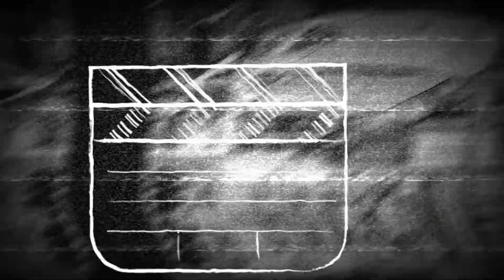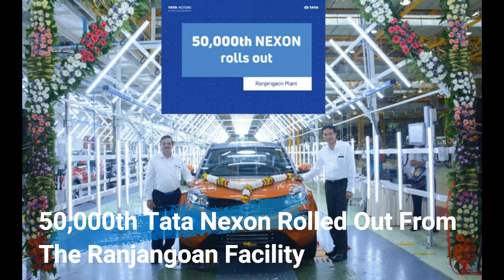Auto news India EP#9 | Daily car news | Maruti Price Hike | Ciaz | Nexon | Hyundai's AH2 | Tesla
Highlights :

Maruti Suzuki Announces Price Hike Up To ₹ 6,100
-Maruti Suzuki India has increased the price of its cars across the range by up to Rs 6,100 ex-showroom Delhi.
-effective from today, August 16, 2018

2018 Maruti Suzuki Ciaz To Get Speed Alert System, Seatbelt Reminder As Standard
-The 2018 Maruti Suzuki Ciaz will get speed alert system and seatbelt reminder for both driver and front passenger, and these will be offered as part of standard safety features.
-The system is designed to alert the driver with 2 beeps every 60 seconds if the driver exceeds 80 kmph, on the other hand, the system will make a continuous beeping sound if the speed exceeds 120 kmph.
- The addition of seat belt reminder, for both driver and front passenger, is also a welcome addition.

Honda Navi Sales Cross One Lakh Mark
-The Honda Navi took two and a half years to breach the 1 lakh mark of unit sales.
-The other announcement from HMSI is that the Honda Navi will now be exported to two new markets which are Dominican Republic and Costa Rica. At present, the Navi is exported to 10 countries.

Mercedes-Benz India Hikes Prices Of Its Cars By Up To 4 Per Cent
-Revised prices to come into effect from September, 2018
-Adding to the price hike is the depreciation of the rupee against the Euro in the last 8 months and the repo rate also has gone up by 0.5 per cent. All these reasons led the company to hike the prices.

50,000th Tata Nexon Rolled Out From The Ranjangoan Facility
-The Tata Nexon has been a blockbuster offering from the automaker in terms of sales, and was also awarded a 4 star score in the Global NCAP crash test results.

Name Hyundai's New AH2 Hatchback And Get A Chance To Win It For Free
-Hyundai is running a naming contest for its upcoming AH2 hatchback and the winner could get a chance to win the car at the launch event.
-Participants can suggest the car names to Hyundai through logging on to the Hyundai website, WhatsApp and can also SMS the names to the company.

Apple Car May Become Reality In 2023
-Apple will launch an Apple Car some time between 2023 and 2025, with the car set to be positioned as "the next star product".

2018 Hyundai Santro AH2's First Official Design Sketch Released
-The new 2018 Hyundai Santro AH2's first official design sketch hints at a sharp-looking compact car with a tallboy stance and stylish visual characteristics.
-Hyundai says the car is a 'contemporary family car' and it will be replacing the Hyundai Eon in India, and is set to compete with the likes of Tata Tiago, Renault Kwid and Maruti Suzuki Alto K10.

2022 Tesla EV hatchback announced
-The new model plans to rival the Volkswagen I.D. due in 2020; will be on sale two years later, albeit at a significantly lower price.
-Elon Musk has said that Tesla is likely to build a compact electric car “within the next five years”. This announcement comes at a time when the company is still struggling to keep its production deadlines for the Model 3. However, this late-2022 rival to Volkswagen’s upcoming I.D. electric car is probably key to Tesla fully establishing itself as a global car manufacturer in the long term.

Dekh lo gadgets I use:

My Laptop
My Camera
My Mic